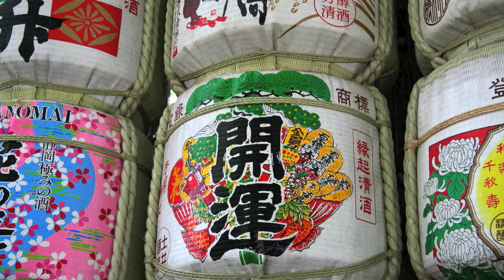Still Life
Still Life Photography by John Lander - Background music: "Chaos of Silence" by Masayuki Sane (Public Domain Music)